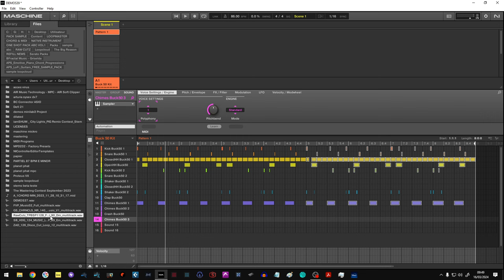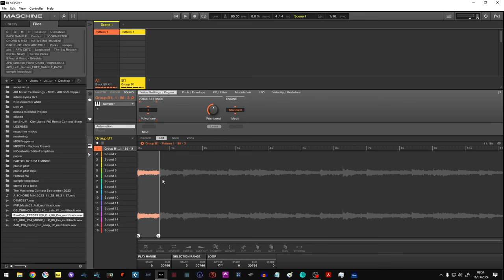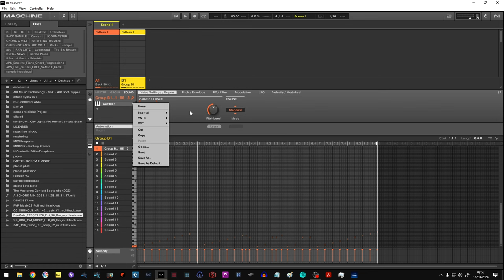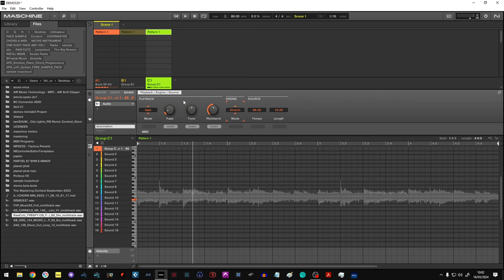COMMENT METTRE UN SAMPLE AU TEMPO DANS MASCHINE